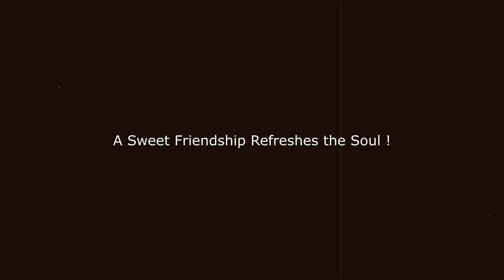Tere Jaisa Yaar Kahan | Female Cover | Amrita Bharati | Friendship Song | Kishore Kumar | Yaarana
Hello All ! Here by sharing "Tere Jaisa Yaar Kahan" another fav Friendship song of mine, could say the best song from 80's. I hope you all like it in my Vocals. This is "Tere Jaisa Yaar Kahan" Female Cover Version.

Do Give your Love !